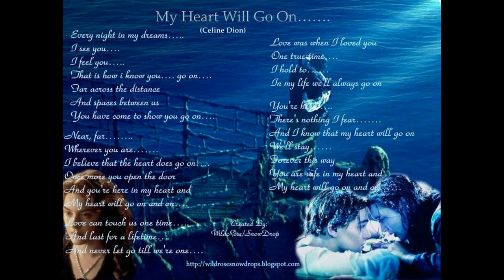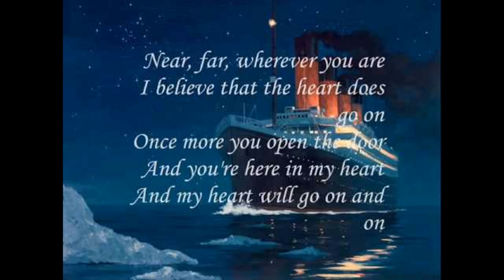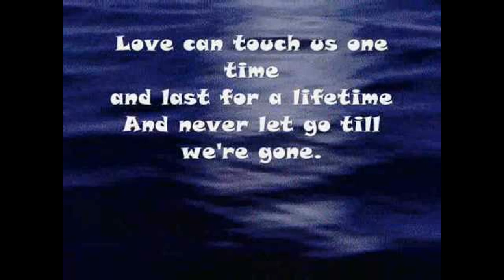Titanic song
PLEASE FEEL FREE TO SEND ME ANY SONG REQUESTS VIA MY INBOX OR COMMENT ON A VIDEO
*I DONOT OWN THIS SONG*